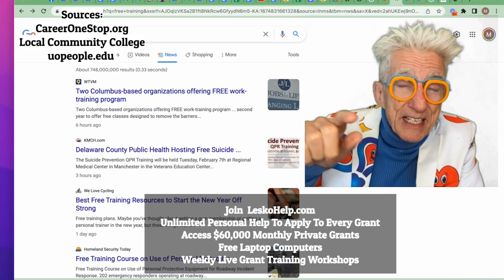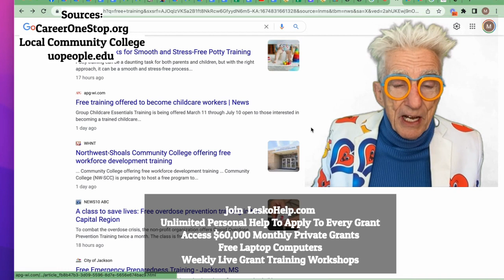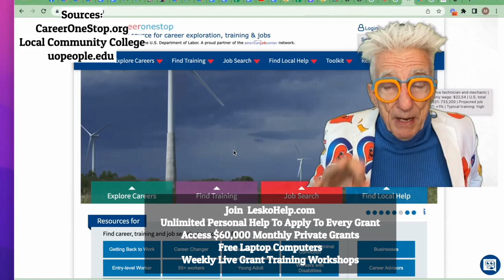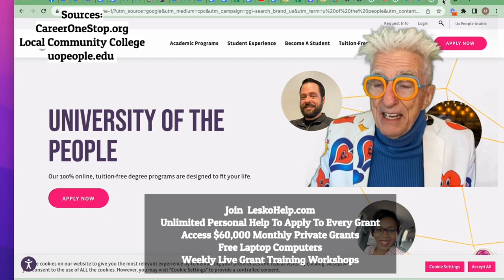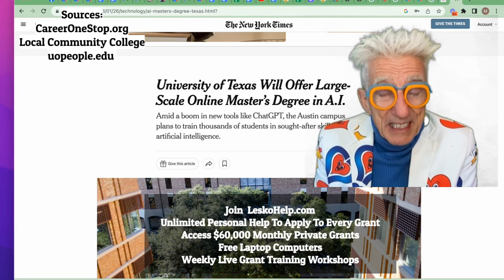3,000 Places To Get a $8,000 Grant and An High Paying Job In 4 Months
Join LeskoHelp.co,